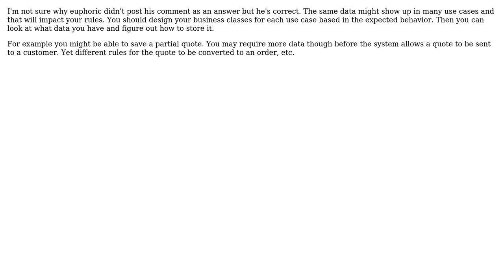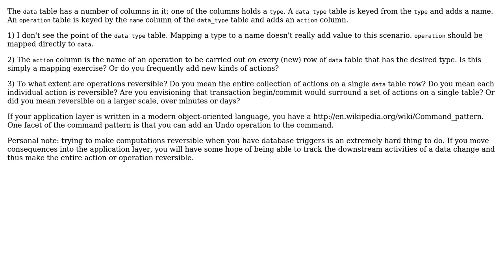Implementing bussiness logic with a large number of business rules and processes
Software Engineering: Implementing bussiness logic with a large number of business rules and processes

With thanks & praise to God, and with thanks to the many people who have made this project possible! | Content (except music & images) licensed under CC BY-SA | Music | Images & others | With thanks to user Tez user Peter Mortensen user BobDalgleish user Andy and the Stack Exchange Network Trademarks are property of their respective owners. You are responsible for your own actions.